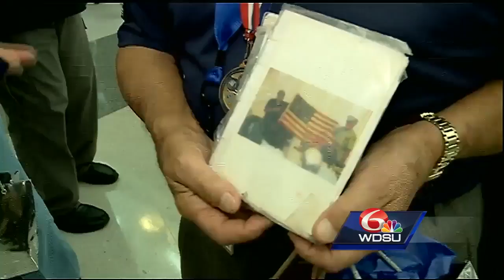Veterans come to NOLA to share personal accounts of World War II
Twenty-seven World War II veterans embarked on a cross-country trip Wednesday from Los Angeles to New Orleans to tour the National World War II Museum.